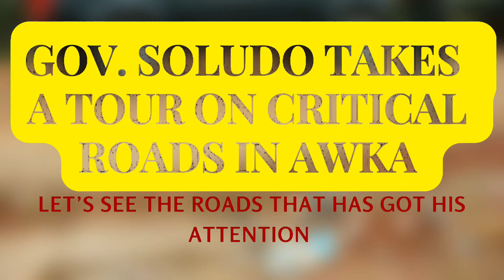CRITICAL ROADS IN AWKA TO BE WORKED ON | SOLUDO TAKES A TOUR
Governor Chukwuma Soludo on Monday, October 10, 2022 took a tour of some critical road networks within the Awka capital territory.

Most of major roads toured include: CBN road, Roban road, Okpuno road, Goodwill - Millenium plastic road, Mbaukwu road and Isuanocha road.